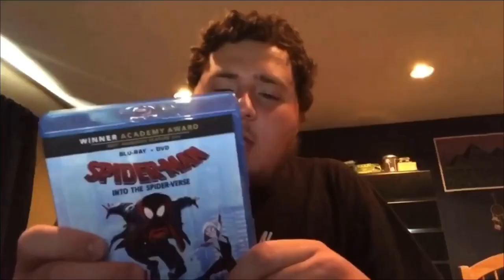Tactosa - Tastemaker (Reaction/Review)